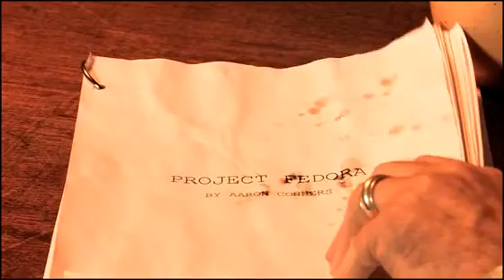Tex Murphy - Project Fedora Kickstarter Video (rus subs)